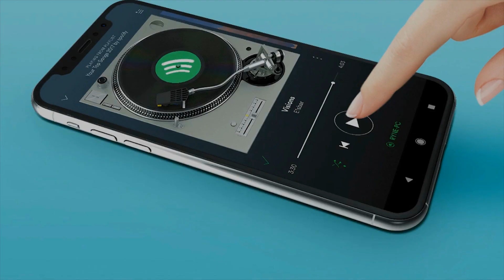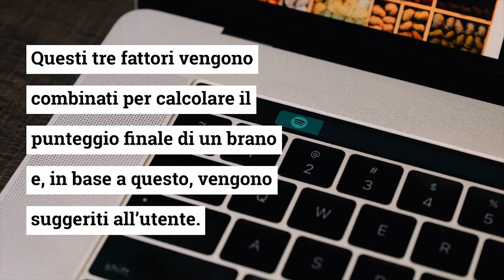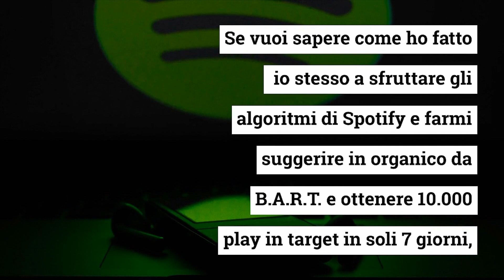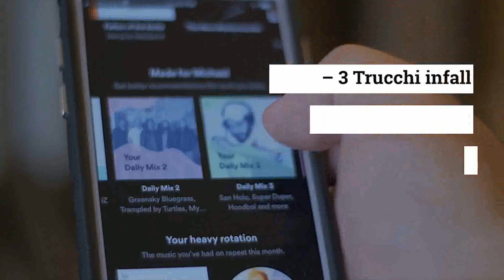Come Funziona B.A.R.T. l’Algoritmo di Spotify: come viene calcolato il punteggio per un brano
🛑 GUIDE GRATUITE (Link Diretti):

📈 Come Promuovere la Musica con le Playlist – Tools e Strategie / GUIDA DEFINITIVA

⏯ Come Trovare le Playlist Collaborative Spotify: tutti i Trucchi per inserire la Tua Musica senza chiedere il permesso ai Curatori!

💣 [Video Corso Gratis] Come Promuovere un Disco nelle Playlist, Webzine e Radio!